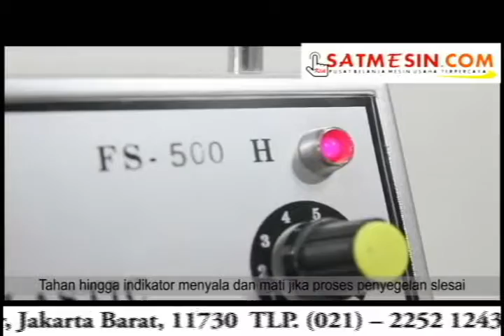Mesin Perekat Plastik / Hand Impluse Sealer - FS500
Alamat Kami :
Rukan Golf Lake Residence Blok Venice B-37